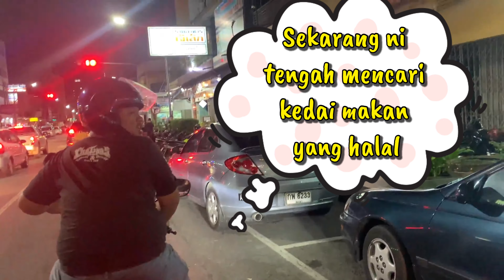NGETES MOTOR KECIL RIDE KE PHUKET! EPISOD 1 I shoot pakai iPhone 8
Hi Semua!
Baik Vlog kali ni akan menunjukkan kepada yang newbies terutamanya yg nak mencuba pengalaman ride jauh!
Dalam episod ini, motor yang saya sendiri gunakan adalah Jenama Yamaha 135 LC. (Terima Kasih Iman! Kim salam member kau sebab bg pinjam motor). Hanya berbekalkan RM 600.00 termasuk hotel, Makan, Minyak dan jalan-jalan semua. ha ok ke Ok? hehehe So nak tahu lebih lanjut kita layan dulu vlog ni ok?

🎵 Track Info:
Title: La, La, La by Otis McDonald

Artist: Job 2 Do
Title: Do-Ther-Tum (Doo Doo Doo)

Title: On The Road feat. Anja by TFLM & Dave Erpson @theflashmusic